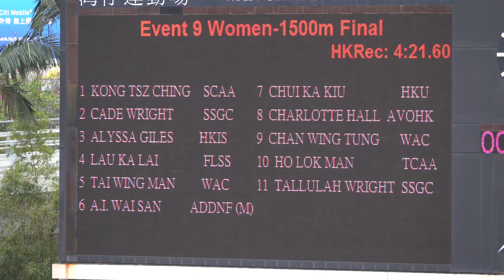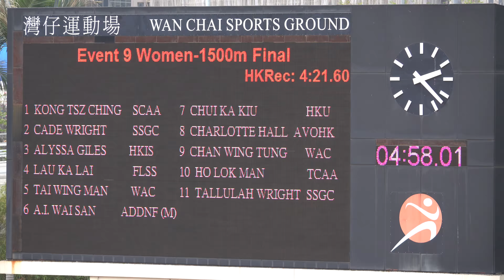2018-2-24 2018Hong Kong Athletics Series 1 (Day 1) - Women 1500m Final